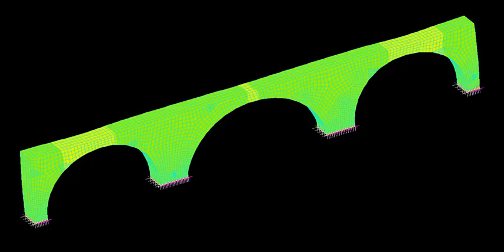Ponte Ferroviario Torrente Enza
Modellazione agli elementi finiti ed analisi modale dei ponti ferroviari sulla linea Parma-Suzzara, Ferrovie Emilia Romagna srl (Ponte Ferroviario Torrente Enza)